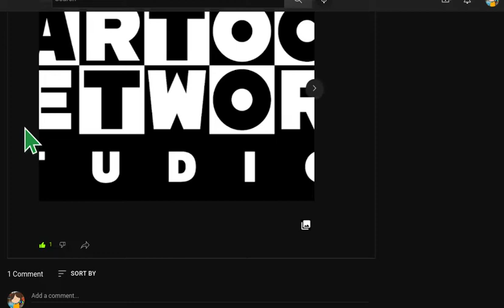Just a little something for Warner Brothers.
Thanks for ruining CNS' future, Warner Bros. Thanks to you, it's all scrapped and ruined.

Frick you, Warner Bros...or should I say..Wannabe Beggars.